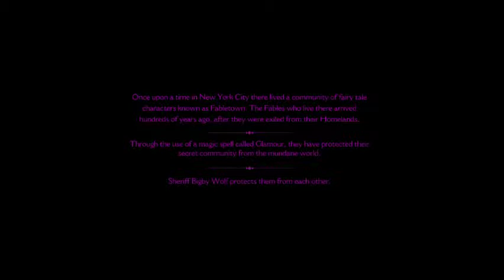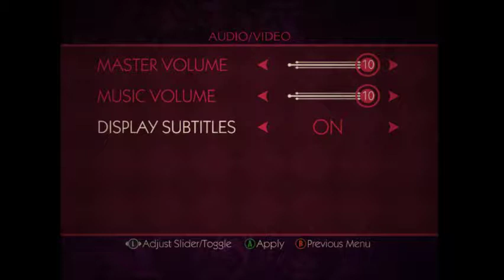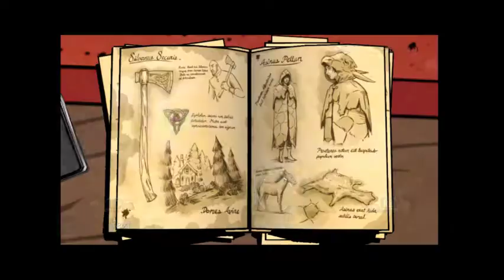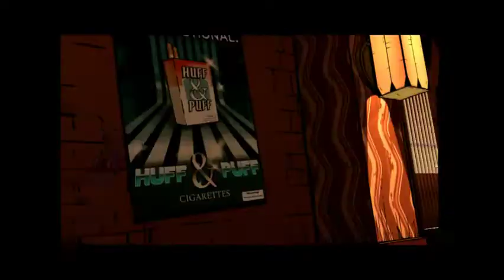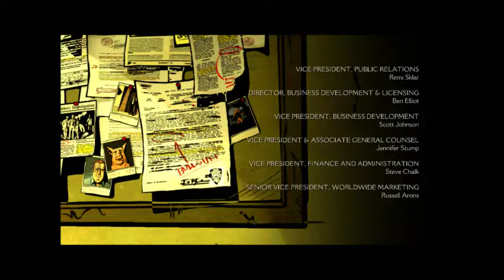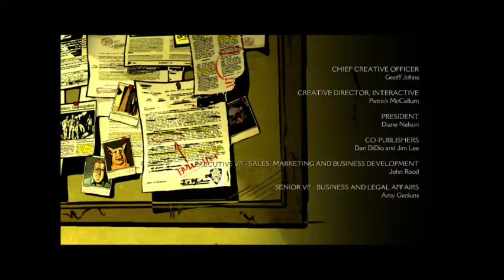The Wolf Among Us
It's Fables the game! Delve into the prequel to the popular comic series Fables to find out why Crane was hiding out in France!